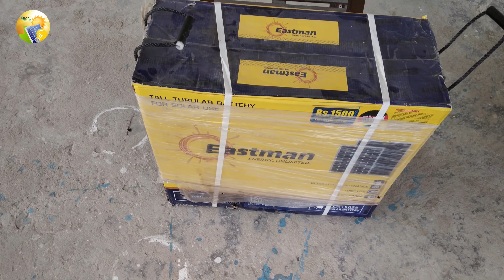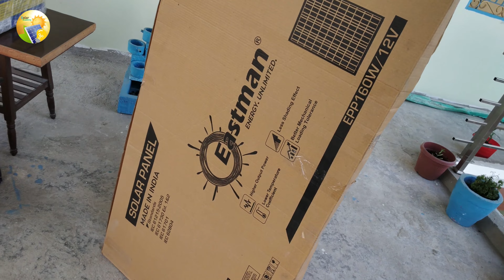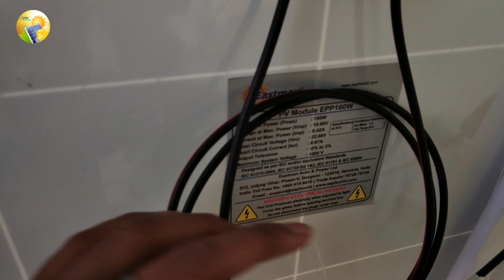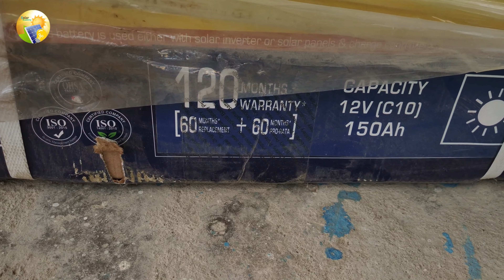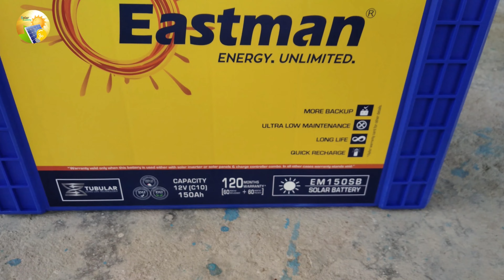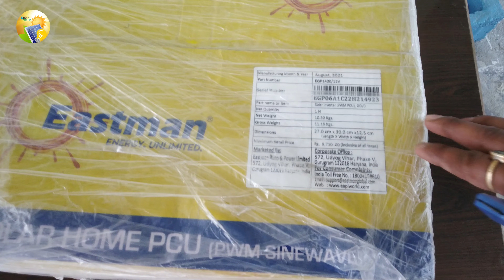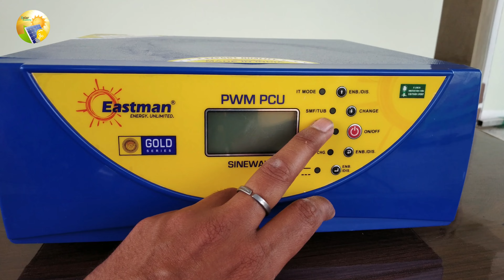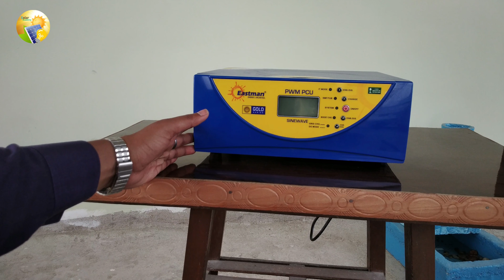Eastman के Solar Panel , Battery & Inverter की जानकारी ले || Unboxing & Full Review Eastman Product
Eastman Company बनती हैं Solar Smart Inverter , Top Solar Inverter ,
Eastman Company Battery में देती है 12 साल की Warranty ,
Eastman Company के Solar Panel , Solar Battery & Solar Smart Inverter की जानकारी ले ,
Unboxing & Full Review Eastman Product ,
Eastman Company Solar Panel ,
Eastman Company Solar Battery ,
Eastman Company Solar Inverter ,

Buy Online        :

eastman product , unboxing , full review ,
unboxing & full review eastman product , eastman company solar panel , eastman company solar battery , eastman company solar inverter , eastman product unboxing , eastman product review ,
top solar inverter , eastman solar panel , eastman solar battery , eastman solar Inverter ,
eastman solar panel price , eastman solar battery price  , eastman solar Inverter price  ,

best solar panel , top 10 solar panel top solar battery ,
top 10 solar , top solar , best solar panel in market ,